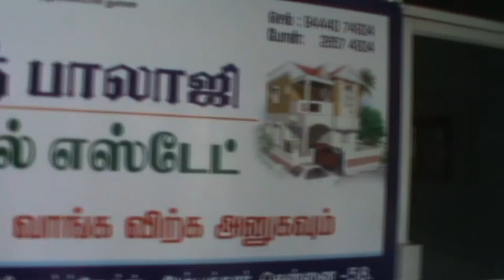Veedu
Yet another creation from NiNis Harmony. The first short film directed by me.